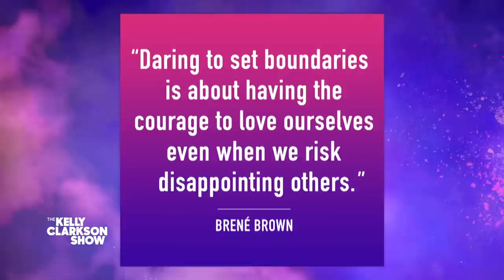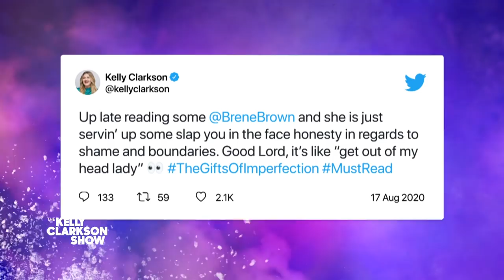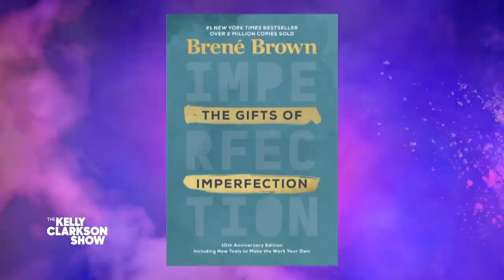Kelly & Tim Allen Talk Resentment With Brené Brown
Kelly is a big fan of Brené Brown's book "The Gifts Of Imperfection," so she invited the best-selling author to share some words of wisdom on the show. Kelly speaks with an audience member who reveals that Brené's definition of boundaries changed her life, so Brené unpacks how everyone can use boundaries to promote self-love and respect.